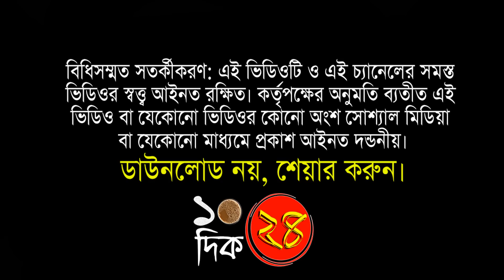লাইনে দাঁড়িয়ে ভোট দিলেন সূর্য কান্ত মিশ্র। Surja Kanta Mishra Vote.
10dik24 is West Bengal’s 24 hours online Bengali news Portal, which offers the latest International and Nationwide news on politics, entertainment, real estate, city news, health, career, lifestyle, food that enables its viewers to stay abreast with all the latest current affairs, employment in Bengali.
10dik24 was launched on 1st June 2018 as a dedicated online Bengali news website, committed to providing the latest news for West Bengal, Tripura and across the world.